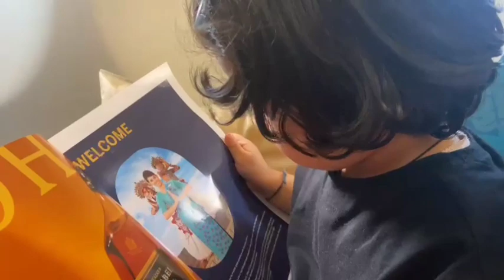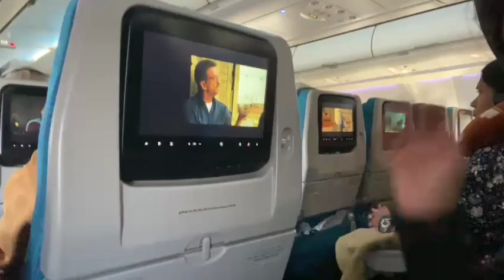Saying Goodbye Is the Hardest 😭 Leaving Australia 🇦🇺 Permanently ? 😒 || Travel With Toddler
Good Bye Australia 🇦🇺 Sydney  || After Almost Six Years 😒 || Travel With Toddler ✌